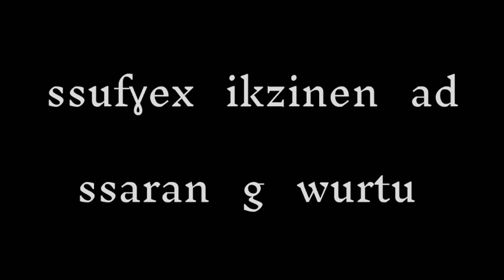جولة في أورثو مع أموش و ثكزينت و أكزين